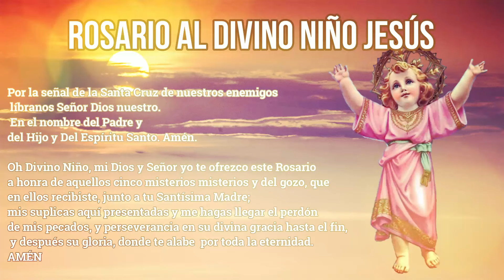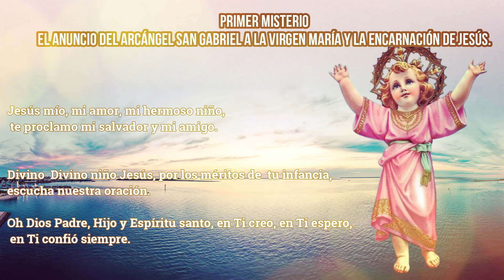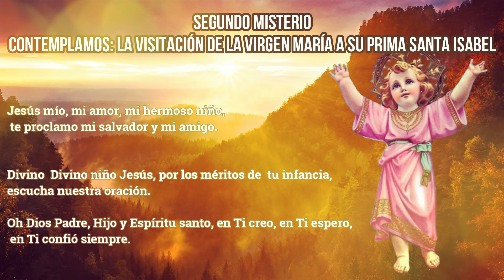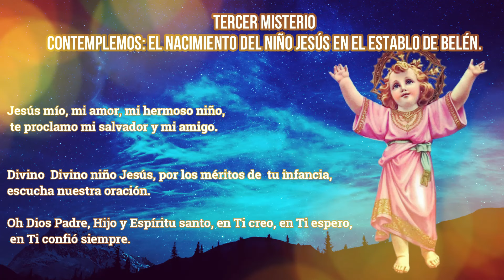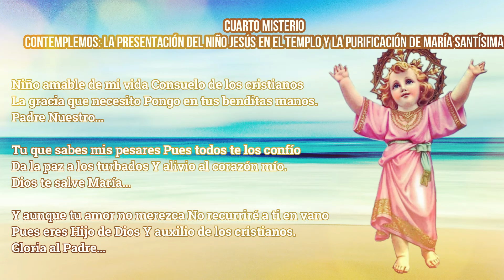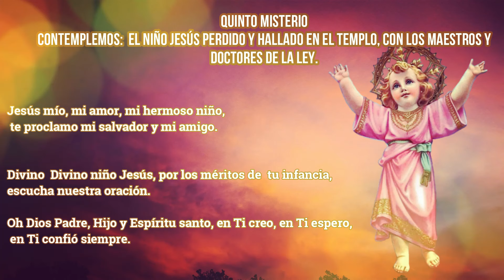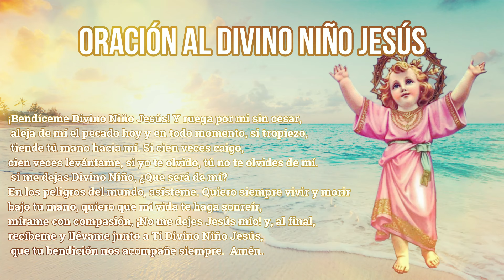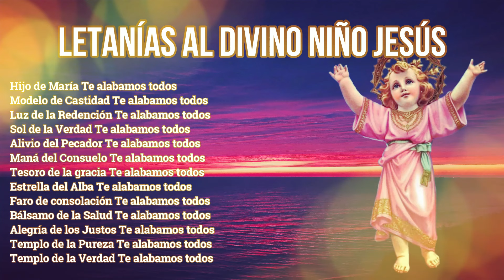ORACIONES AL DIVINO NIÑO JESÚS, 16 de septiembre 2024